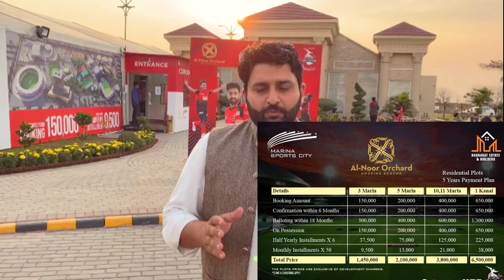صرف 2 دن رہ گے جلدی کریں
In this video we will provide you information about a housing society in Lahore.
sharafat Cheema